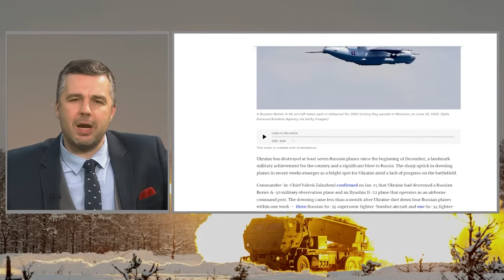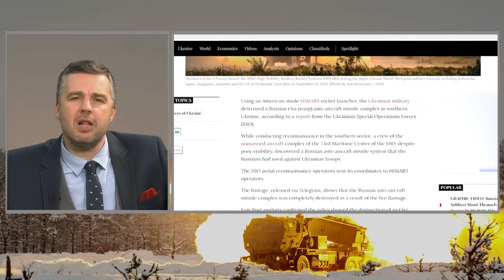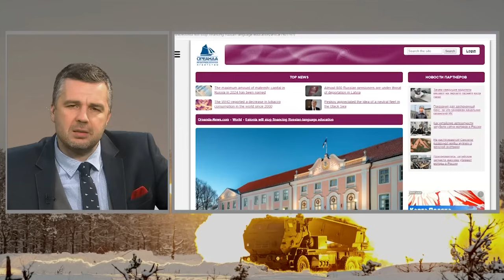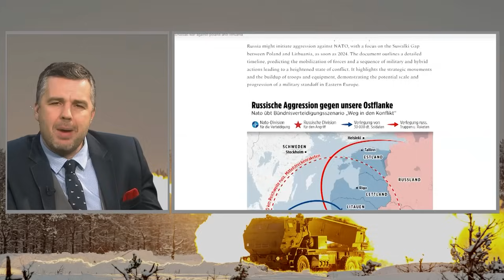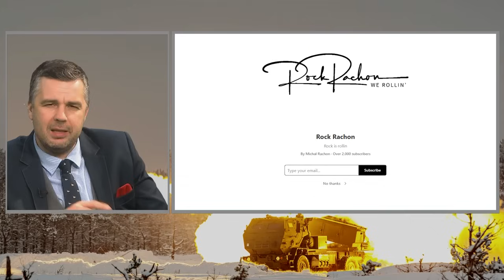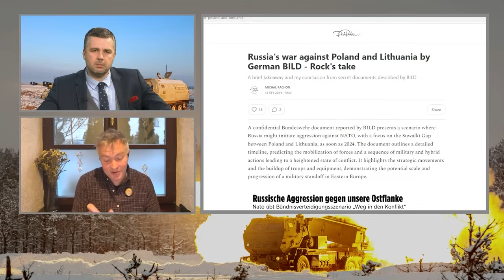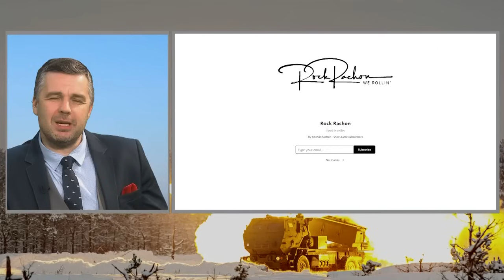Rock Rachon Returns with @Telewizja_Republika: Russian AWACS Beriev A-50 shot down over Sea of Azov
Photo: ( Mil.ru )

On Sunday the Ukrainian Armed Forces scored a big win, shooting down a Beriev A-50 – a Russian AWACS-like surveillance, and command and control platform, over the Sea of Azov. Not only that, on the same day, the Ukrainians managed to shoot down another high value airplane – The Ilyushin Il-22M airborne command post. Both of these are not only extremely rare and expensive, but also crucial for Russian operations in Ukraine. Despite the deteriorating weather conditions, the Ukrainian army also managed to carry out several smaller combat operations - including the destruction of an important Russian anti-aircraft position using drones. Regardless of some success on the battlefield, Ukraine still needs support with combat equipment from Western countries, which are still quite reserved towards the bravely fighting Ukrainians - which we are talking about today with our friend, Joe Lindsley, who has been in Ukraine since the beginning of the war.